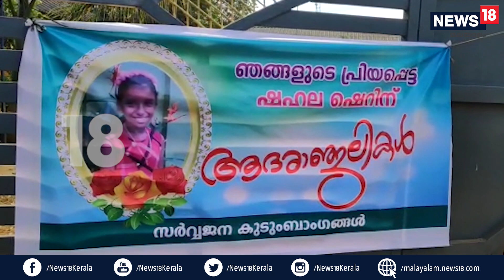ഷെഹ്ല ഷെറിൻ അനാസ്ഥയുടെ ഇര; ആവർത്തിക്കരുത്, ഇനിയൊരിക്കലും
ക്ലാസ്മുറിയില്‍ പാമ്പുകടിയേറ്റ് അഞ്ചാം ക്ലാസ് വിദ്യാര്‍ഥിനി മരിച്ച സംഭവത്തില്‍ അധ്യാപകര്‍ക്കെതിരെ ഗുരുതര ആരോപണം. വിദ്യാര്‍ഥിനിയെ പാമ്പ് കടിച്ചെന്ന് പറഞ്ഞിട്ടും അധ്യാപകര്‍ ഒന്നും ചെയ്തില്ലെന്ന് സഹപാഠികള്‍ പറഞ്ഞു. രക്തമൊലിക്കുന്ന കാലുമായി വിദ്യാര്‍ഥി ഏറെ നേരം ഇരുന്നു. കുട്ടിയുടെ രക്ഷിതാവ് എത്തിയ ശേഷം മാത്രമാണ് ആശുപത്രിയിലെത്തിച്ചത്. 3.15ന് സംഭവം ഉണ്ടായിട്ടും 45 മിനിറ്റോളം വൈകിയെന്നും സഹപാഠികള്‍ പറഞ്ഞു